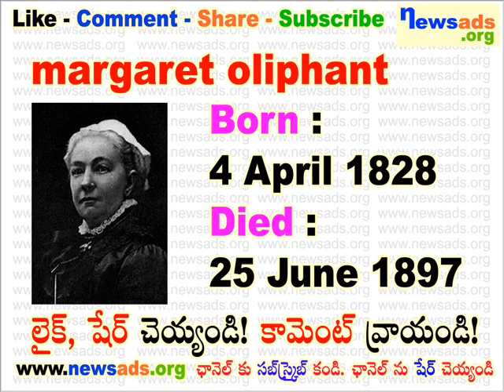famous people born on april 4 l april 4 birthdays